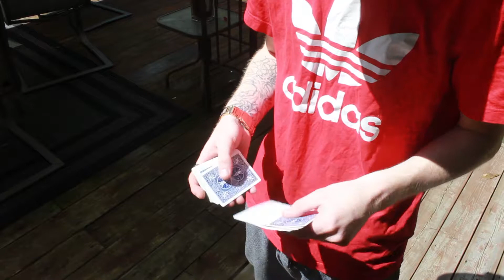Some Summa Fun!!!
Hey guys , sorry I haven't posted in awhile but heres a fun video!! Hope you like it!!